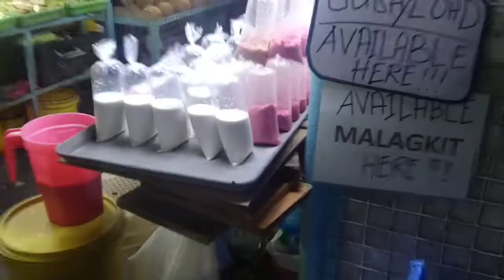PINAG KAGULUHAN ANG TINDA NI KUYA NA PALITAW AT KUTSINTA /bobbarakoTV